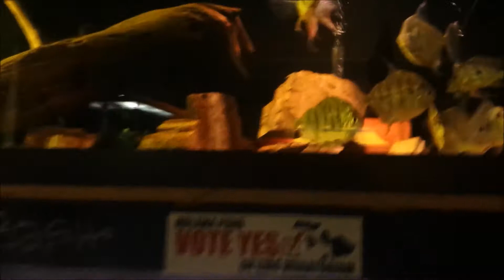What's in YOUR food? PT 1 (the REDO)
A 2 part discussion on fish nutrition and the personal philosophy of a fish keeper regarding what to feed.
This discussion is general as I am no nutritionist but instead will apply some common sense thinking to the realities of fish food ingredients and our thought process in purchasing fish food.

The second portion of this video will discuss live feeding affects on aquarium fish.

A special thank you to a select group of friends for talking me off the ledge and reminding me of being nicer in general.  Also a special thanks to a different select group of friends who liked the first version more.. what can I say?